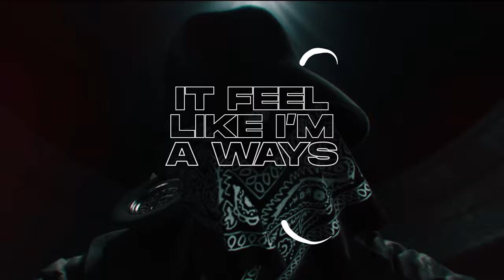FxrElise - Outlaw [Lyric Video]